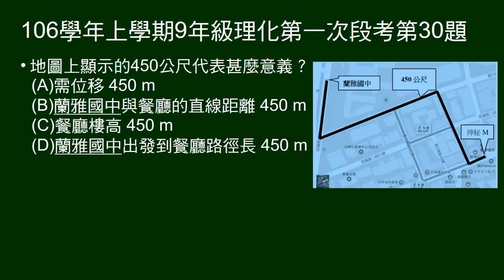106學年上9年級理化一段第30題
30～31題題組。
給地圖，圖上有兩點間移動軌跡。問圖上標註數字的意義。